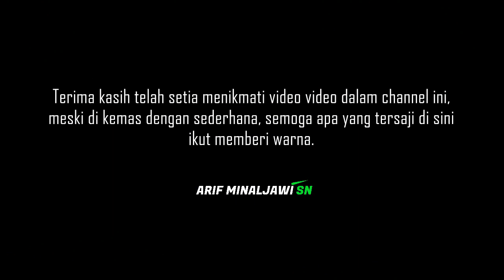Hikmah di Balik Sebuah Insiden ! Dominasi Bus Yang Satu Ini Terlihat Sekali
Video dikemas apa adanya tanpa bermaksud menyudutkan siapa pun, mohon maaf bila ada isi dalam video ini yang kurang berkenan. :D

Simak moment perjalanan lainnya;